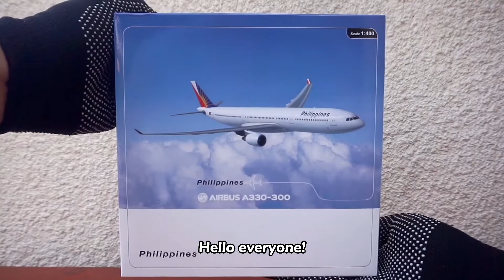UNBOXING Philippine Airlines Airbus A330 die-cast aircraft model | Filipino die-cast collector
Unboxing Philippine Airlines Airbus A330-300 die-cast aircraft model in 1:400 scale by PPC Holland.

*Airbus A330-300 is my favorite passenger aircraft.
*Aircraft registry of this aircraft is RP-C3331, which was already withdrawn from Philippine Airlines' fleet since 2014.
*PAL mainly deploys Airbus A330 in its regional Asian and Oceania destinations as well as some major domestic destinations like Cebu, Davao and General Santos.
*To date, Philippine Airlines has a total of 15 Airbus 330 in its fleet.
*This model cost USD45 and bought in inflight duty-free sales of Philippines Airlines.

I always use cloth gloves in unboxing and handling my airplane models because our palm sweat is acidic and can cause corrosiveness to the details and paint of the airplane model. Don't use disposable plastic gloves. They not eco-friendly and not efficient for long-term usage.

*About Going Avgeek
GOING AVGEEK is simply "travelling and always on the move aviation geek!"
This channel is a share about going, roaming and wandering places, aviation, local food and tourism on my perspective. But I also do share other things that are GOING in between and anything GOING in everyday life.